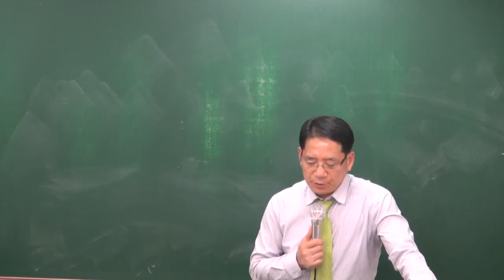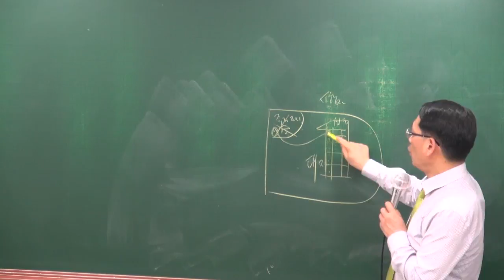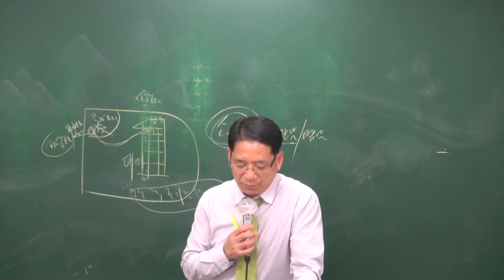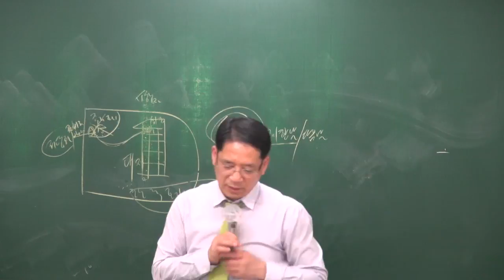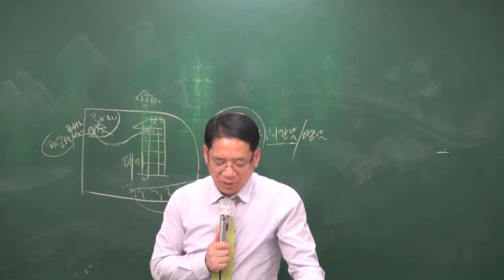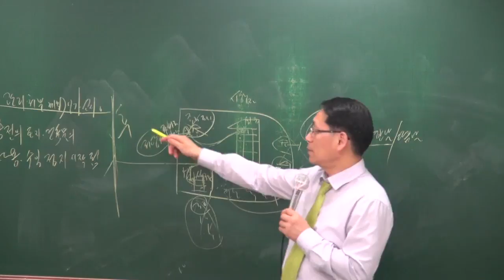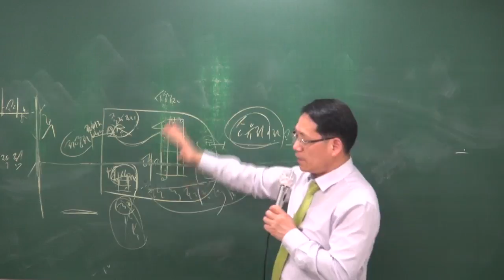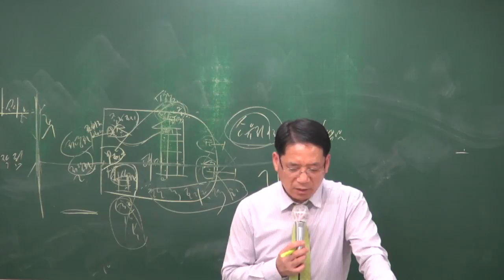[공전무] 2018년 부동산공법 기출특강 3-8